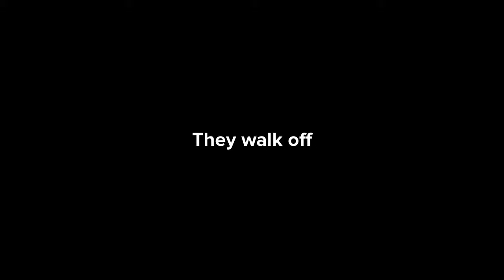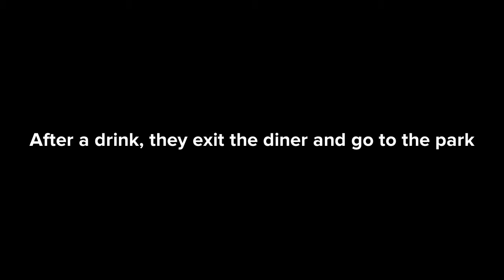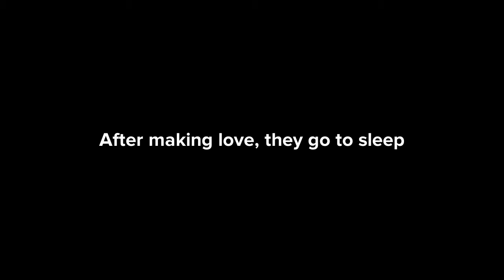Stories From Highschool: Season 1: Episode 3: Exams and Relationships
Hey guys, this is Episode 3 of my animation. Exam season is very difficult to get through but we all get through it in different ways which helps us all individually in our own way. It means a lot. I appreciate all the support I get. Thank you all so much.